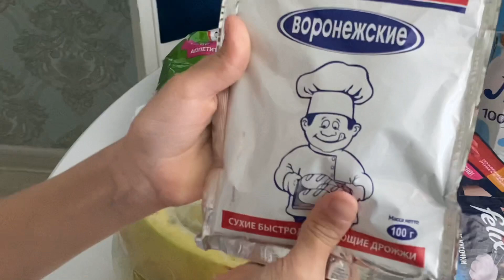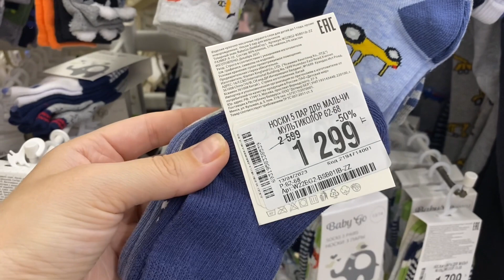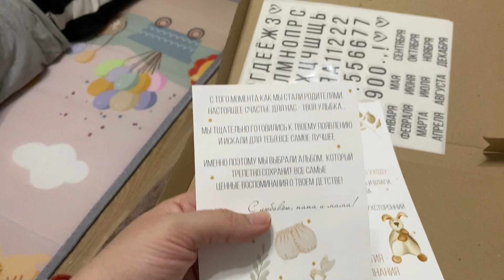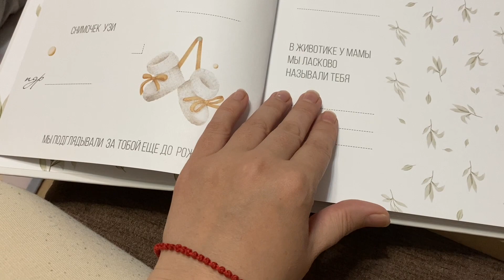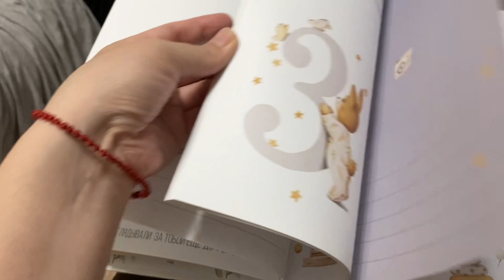Готовим кексы/ Купили 🛼/Сходили за продуктами /Покупки для сыночка/Первый альбом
•Инста Pashkova.me